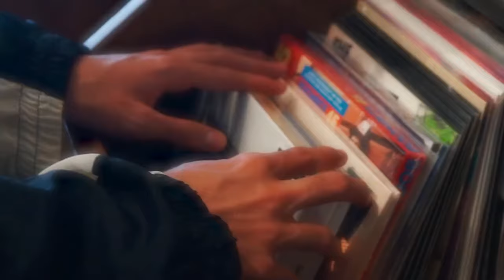SOMOS NUBES - Vibramos